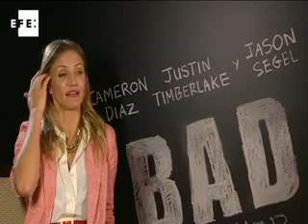Cameron Díaz, una maestra mala y muy sexy.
Madrid, 13 jun (EFE).- Cameron Díaz, tan conocida por sus papeles cómicos como por ser una de las actrices mejor pagadas, está convencida de que a todos nos gustaría poder hablar "sin censura, sin conciencia y sin temor a las repercusiones"; por eso, le encanta haber interpretado a la irreverente profesora de "Bad teacher".